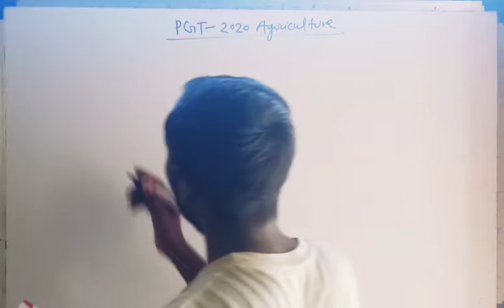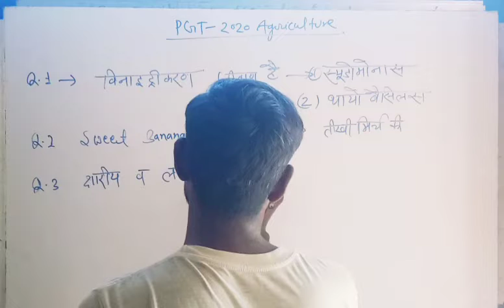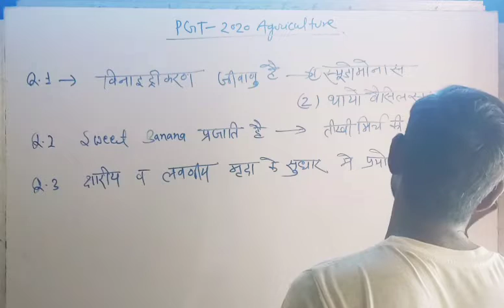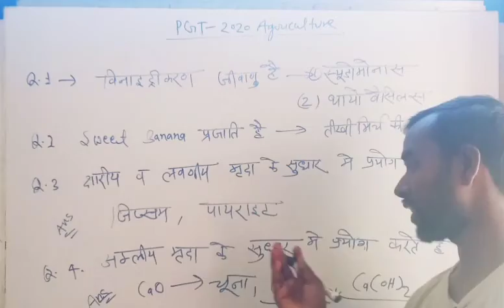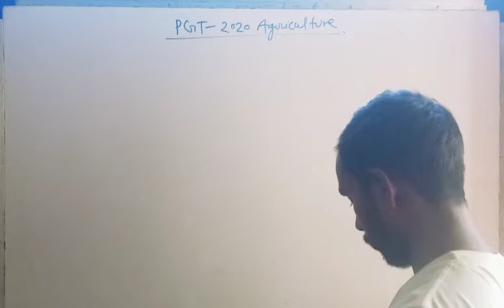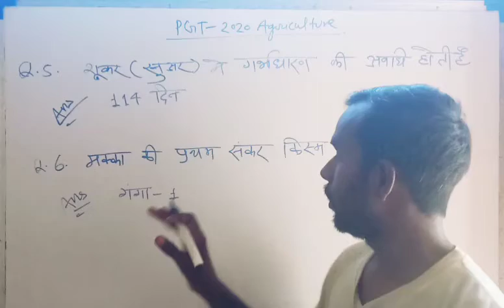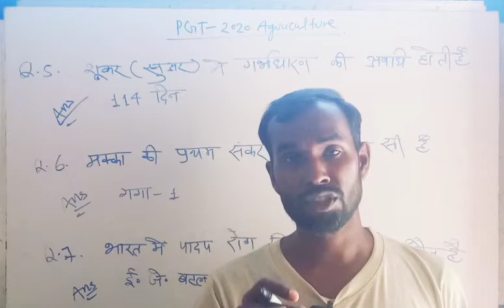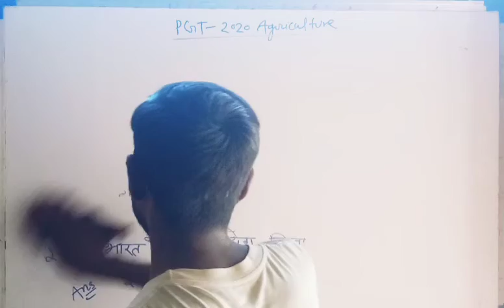PGT-2020 AGRICULTURE QUESTIONS SOLVE PAPER